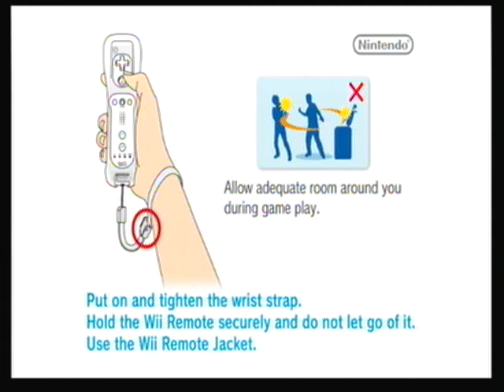Super Mario Galaxy Hacking!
This is me hacking on Super Mario Galaxy for the wii. To find these codes i just went to diffrent forums. It is really easy. Please Comment And Rate~Jd